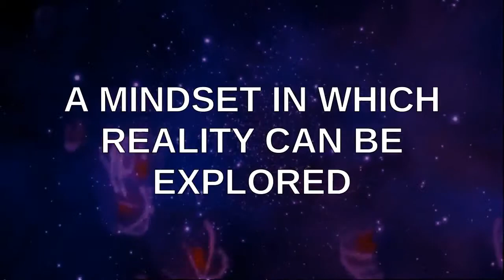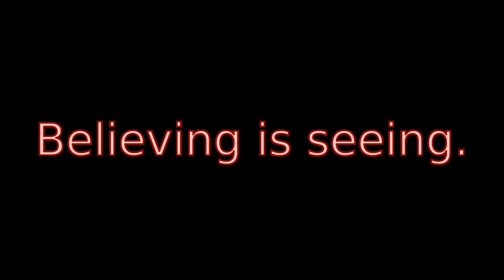PSEC - 2015 - feat. Paul Roy - The Power of Principled Leadership Speech [hd 1280 x 720]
ABOUT: In this episode of "Paradigm Shift - An Educational Comedy" that we have titled as "PSEC - 2015 - feat. Paul Roy - The Power of Principled Leadership Speech" -- Paul Roy gives a talk on what true leadership actually is. We never heard MLK give the speech about his 3 Point Plan, he talked about his dream. He told people WHY. No one cares about Pseudo-Leaders who are trying to market some brand of something. What people care about, is motivated vision. Passion. Actually making a difference. Paul explains to you exactly how to be that sort of leader, and not one of the many fake wanna-be leaders that are all too common in todays world.

Participants List: Paul Roy
Applicable Hashtags

deviantART Journal: Unavailable.
deviantART Video: Exceeds 20min Limit.